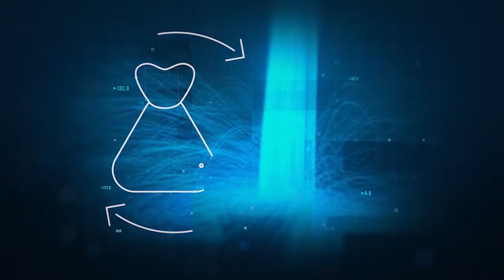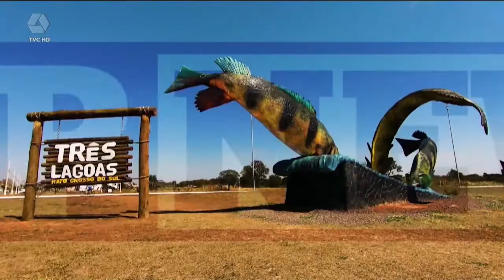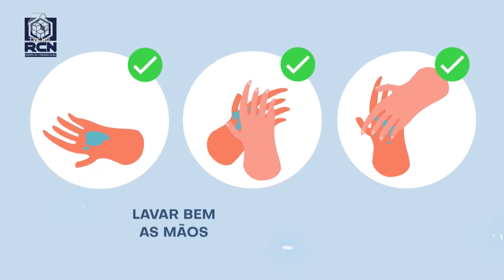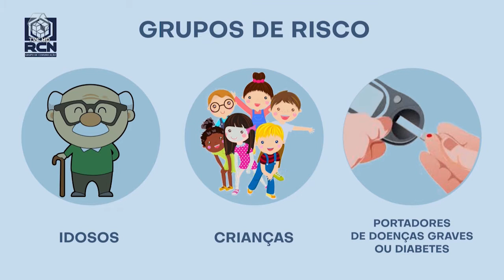RCN NEGÓCIOS - 27-07